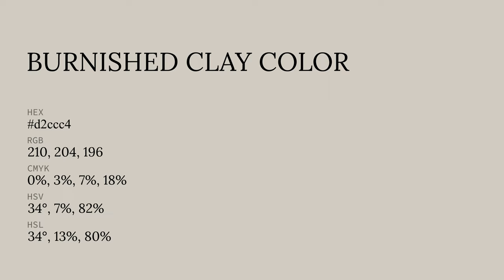Burnished Clay color d2ccc4 hex color - Grey color - Cool color d2ccc4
What color is Burnished Clay ? d2ccc4 hex color - Grey color - Cool color d2ccc4

Hex d2ccc4 Color Code is also known as Burnished Clay color.